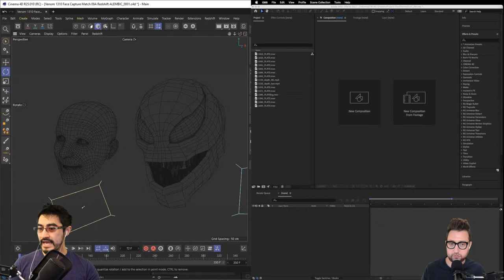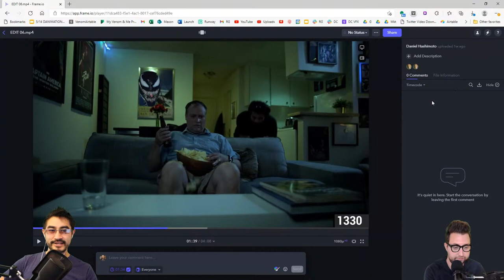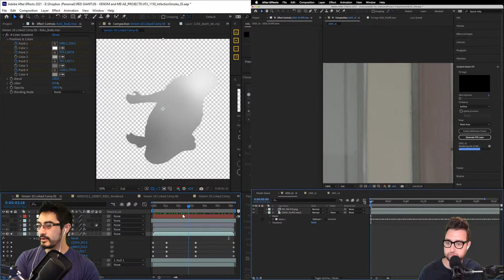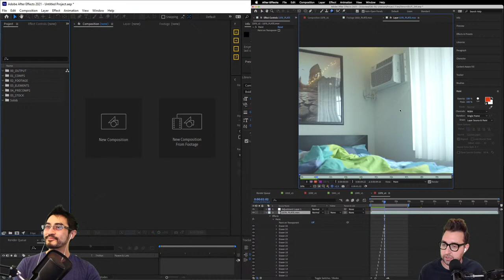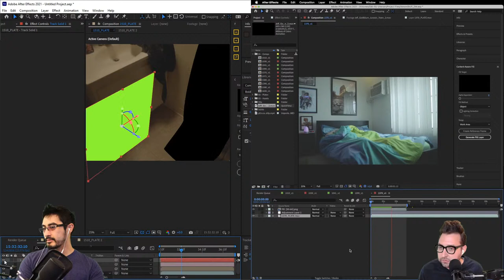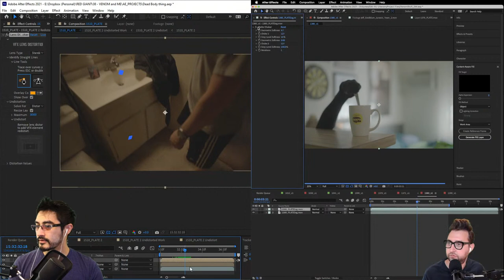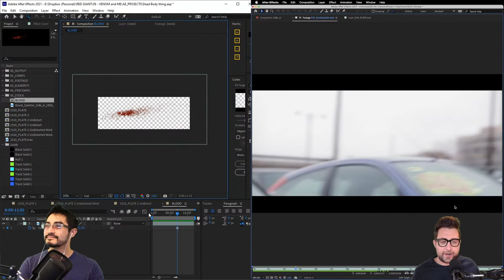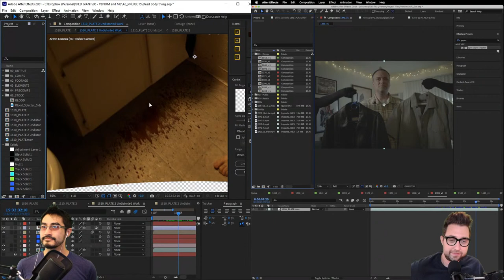VFX and Chill | Venom VFX in After Effects + C4D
Hashi and Seth recreate VFX from Movies and TV - all LIVE! This time, they're working on shots from a Venom short they've been procrastinating on for...a while.

8:00 - Hashi and Seth talk about the Venom short they'd filmed and then left it alone
11:55 - Talking about some of the team who are helping Hashi finish his film
14:57 - Demo of the Venom head rig in action
28:10 - Hashi's original plan
33:40 - Hashi and Seth talk through what they're going to do on this week's show
38:45 - Seth and Hashi actually start to work
42:30 - Hashi talks through making his fake depth map
48:25 - Hashi talks through a few things you can do with a depth map
58:15 - Seth talks about wire removal
1:01:40 - Hashi talks about adding a hand hanging out the cabinet door
1:08:00 - Seth talks about Object Mode vs. Surface Mode in Content Aware Fill
1:15:50 - Hashi talks about using VFX Lens Distortion Matcher to get a better camera track
1:27:40 - LOOK, a better track! Thanks, Lens Distortion Matcher!
1:30:00 - Hashi uses the FREE Normalize Track script to make the tracked scene make more sense
1:42:31 - Seth tells a salacious behind the scenes tale

MB01HKWECP7P7OS